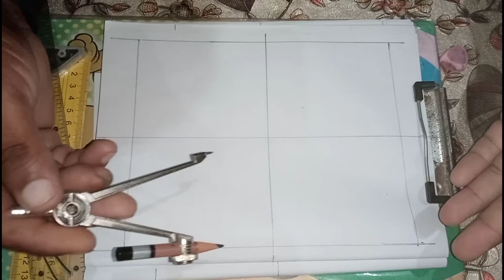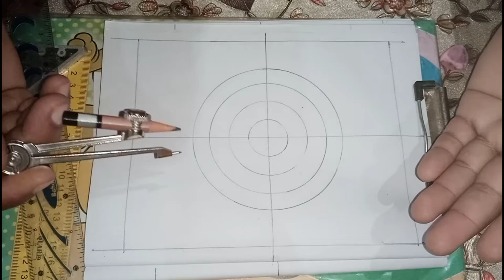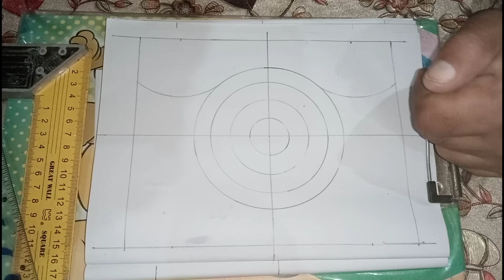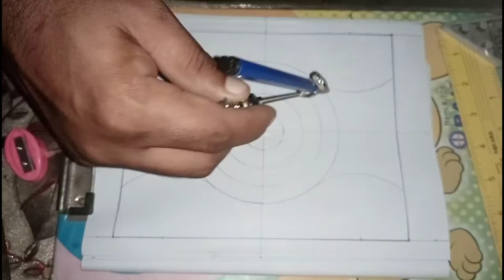how to mark new ceiling design, leher design